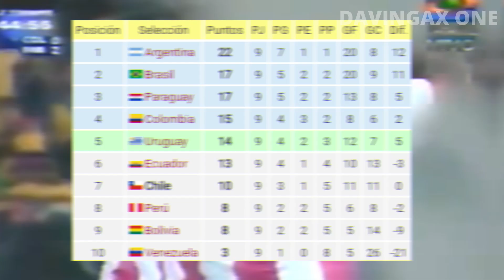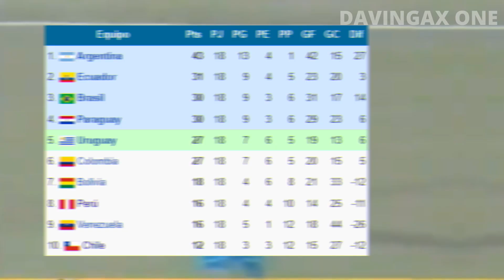ELIMINATORIAS COREA JAPON 2002 | COLOMBIA: ELIMINADOS POR UN GOL | ESPECIAL QATAR 2022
Especial Eliminatorias Sudamericanas: Colombia veía con optimismo el inicio del milenio ya que se presentaba una gran oportunidad de seguir haciendo historia al clasificar de nueva cuenta a una Copa del Mundo. Sin embargo, las cosas no salieron según lo esperado ya que hizo falta un gol para seguir con vida. Además, aquella eliminación estuvo en el ojo de la polémica gracias a un posible arreglo entre Argentina y Uruguay para dejar fuera a los colombianos. Junto con mi hermano @chapaselcrack hablamos al respecto.

¡SÍGUEME!